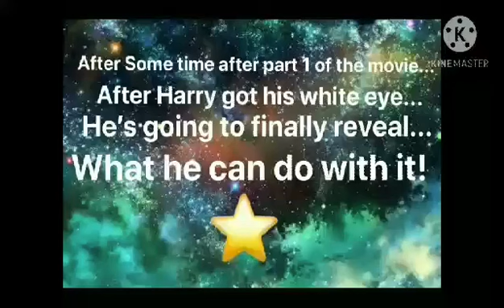Part 2| Chi Chi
Hi guys! First, I want to shout out to Audrey-Playz Games and Audrey’s Planet for helping me create this video.
None of the music or characters in this video is mine.